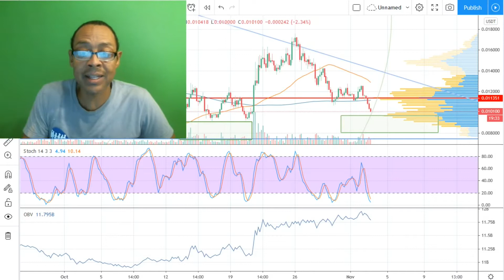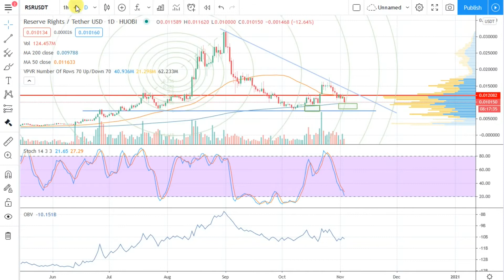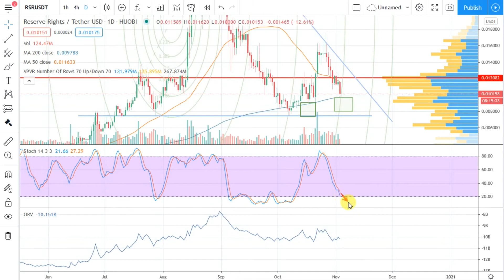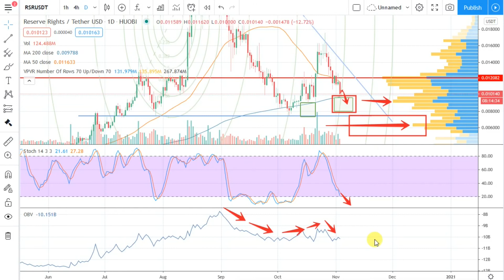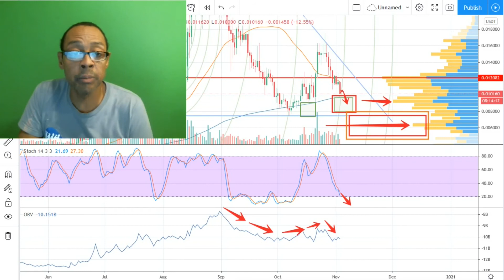RSR Kill Zone Is Almost Here! Get Ready!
If you saw my last 2 RSR videos, you know that I got left at the train station holding my ticket as the price pumped just above my first "kill zone". Who says you don't get second chances in crypto??? Let's break it down!